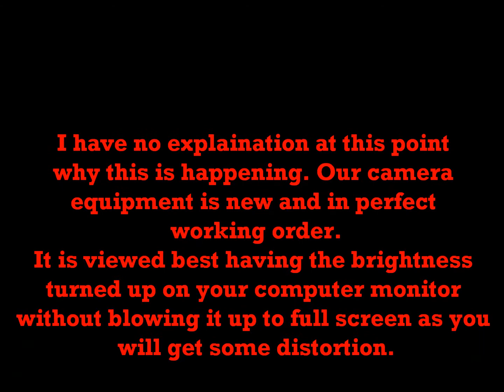Haunted Kitchen? ~ by ~ 187 P.I.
Some VERY strange things have been happening at The Old Paulding Jail. I can not explain why it looks as though the floors and walls are alive.